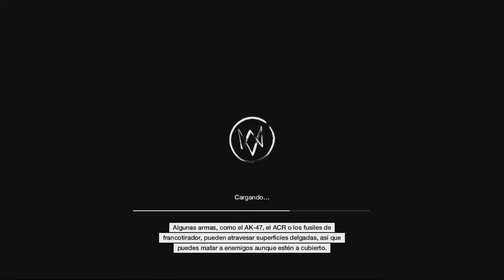Watch Dogs Acto III Mision 2 Un nido de paranoia